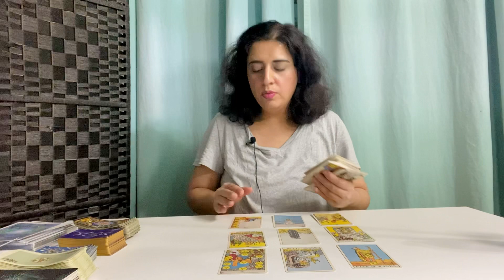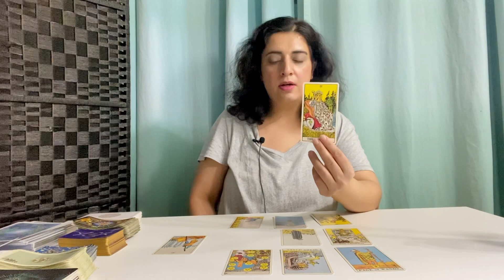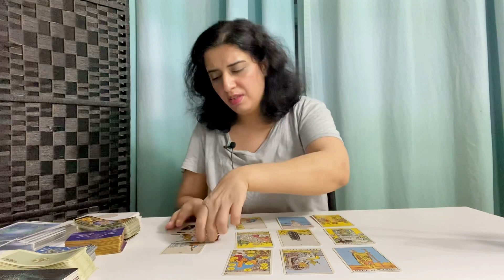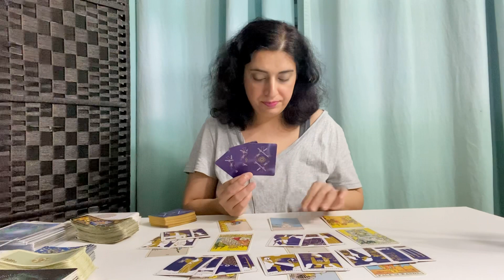CAPRICORN ♑️ - “They Are Taking The Loss Of Their Empress Really Hard And…” October 2022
General Tarot Love Reading - CAPRICORN ♑️ - October 2022

70.00 USD - *Price Subject To Change*

Capricorn , Capricorn tarot, Capricorn October  2022, Capricorn October 2022 tarot, Capricorn zodiac sign, Capricorn tarot reading, Capricorn love, Capricorn love reading, Capricorn horoscope